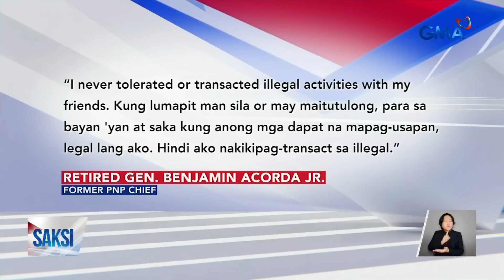Alice Guo, kinumpirma ang isang "crucial personality" sa likod ng ilegal na POGO, ayon... | Saksi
Alice Guo, kinumpirma ang isang "crucial personality" sa likod ng ilegal na POGO, ayon kay Sen. Hontiveros

Isang "crucial personality" ang kinumpirma sa executive session ni Dismissed Bamban Mayor Alice Guo na ini-uugnay sa operasyon ng ilegal na POGO. Handa naman daw humarap sa Senado si dating PNP Chief Benjamin Acorda Jr.